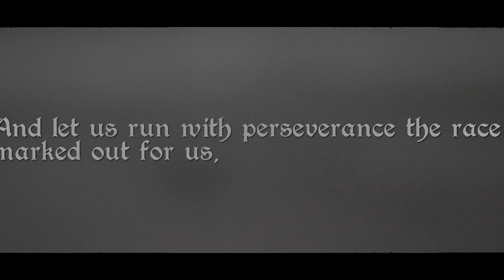Courage and Faithfulness - Kait Garrison | Southern Wesleyan University